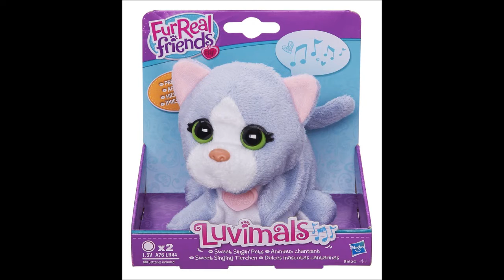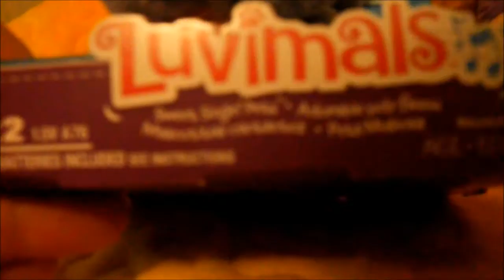FurReal friends Luvimals Sweet Singin Pets Kitty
A new pet for my 18" dolls